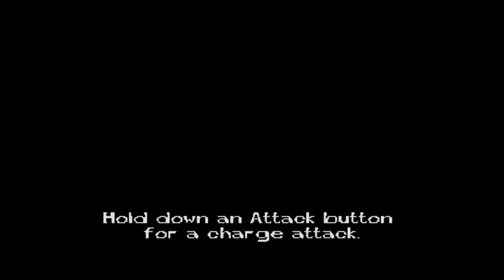OM JACKIE YANG TERNYATA LATAHAN!! XD - Jackie Chan Stuntmaster (9)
Di episode 9 JACKIE CHAN STUNTMASTER kali ini kita akan mengetahuin sisi humanisnya om Jackie yaitu LATAH!! XD. Saksikan ya guys kekeke